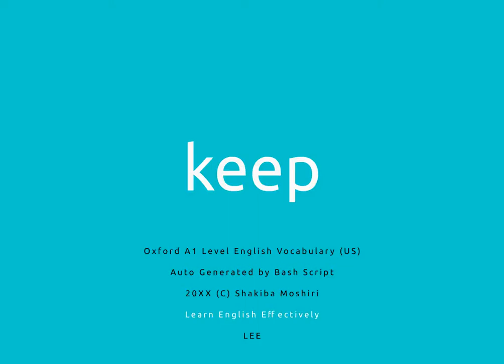Oxford A1 Level English Vocabulary US just k